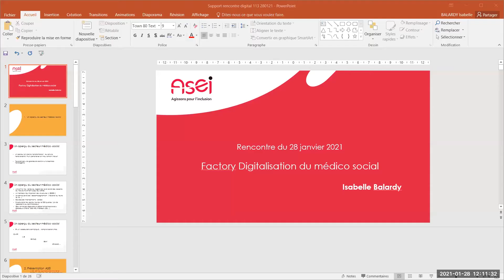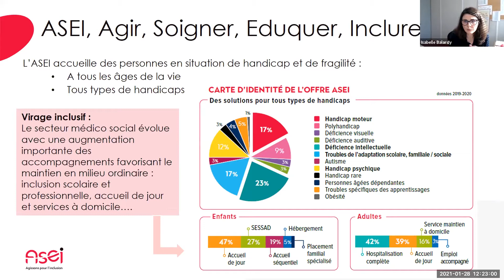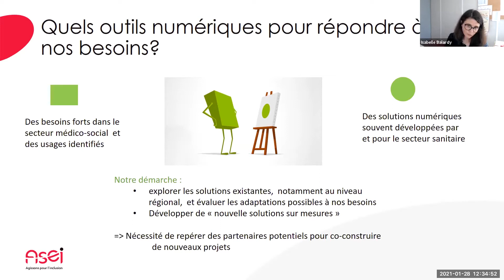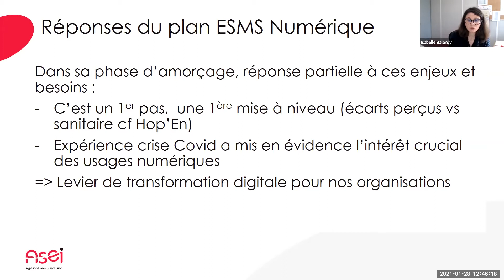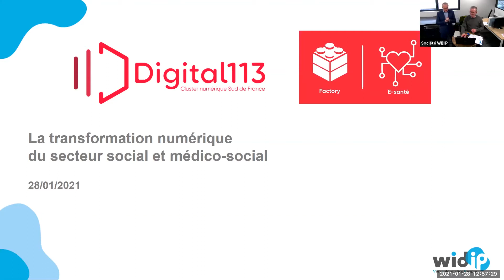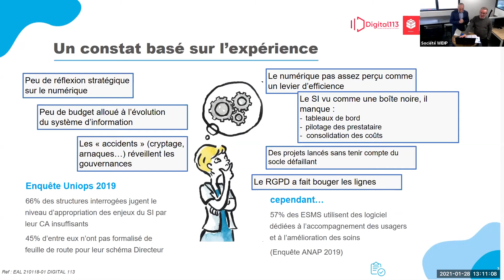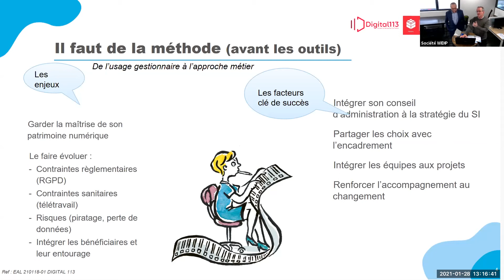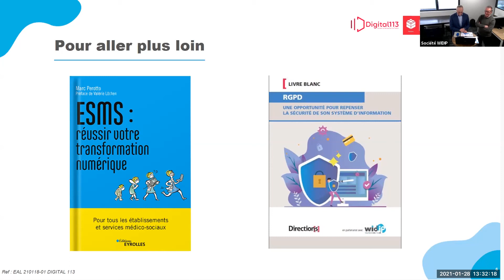Factory Digital Health - 28/01